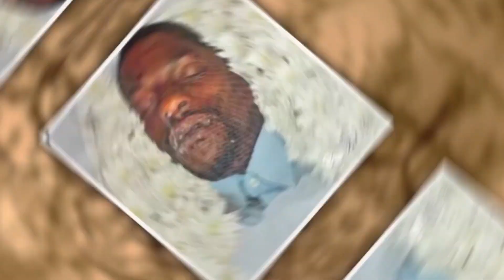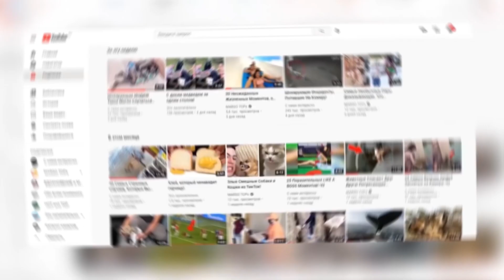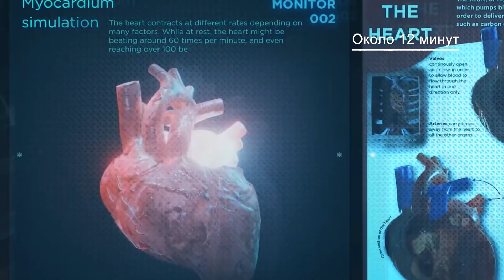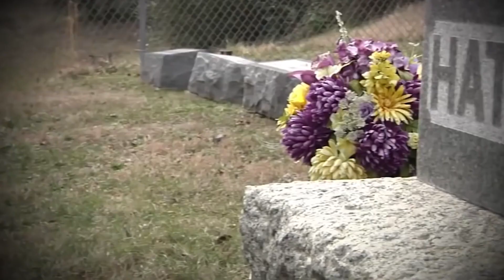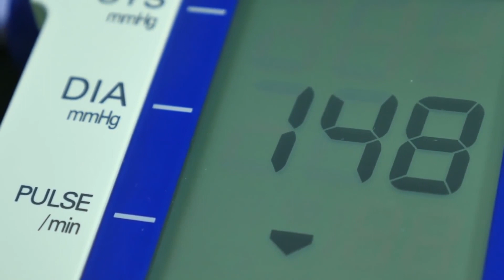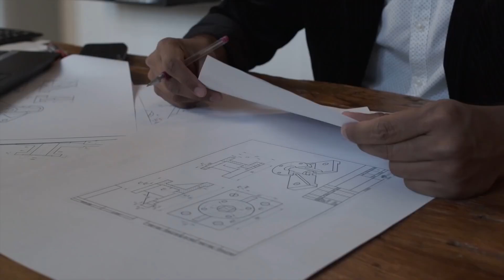10 Случаев, Когда Люди Очнулись во Время Собственных Похорон!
Всем привет. Вы на канале Марго Топс. Казалось бы, что воскрешение из мертвых возможно лишь в кинофильмах и фантастических книгах, однако есть немало задокументированных случаев из реальной жизни. Обязательно досмотрите это видео до конца - там Вас ждет история, которая точно повергнет вас в шок!